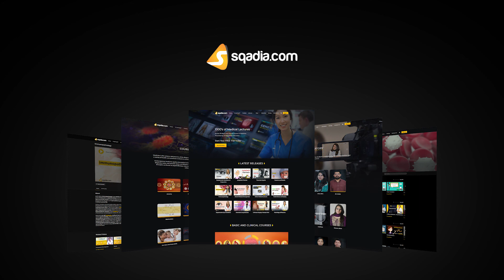Asthma Management in Children | Paediatrics Video Education | V-Learning™ | sqadia.com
Prime focus of this sqadia120 is to explain the Asthma Management in children. Asthma pathophysiology and Pediatric Asthma guidelines are provided in this clip.

Asthma has increased in prevalence over recent years and now affects 10–20% of children. It is a chronic disease characterized by reversible airflow obstruction, particularly in the bronchi, with recurrent bouts of wheezing and breathlessness.

Asthma is recognized by clinical assessment. Severe asthma without life-threatening features should be treated with high-flow oxygen, nebulised salbutamol and ipratropium bromide, and oral corticosteroids.

If life-threatening features are present, senior help and an experienced anaesthetist should be summoned. In the meantime, the airway should be maintained, oxygen should be administered by a rebreathing mask and IV access secured for administration of corticosteroids and bronchodilators.

A chest radiograph should be obtained after initial stabilization in any child with features of severe or life-threatening asthma, with a first episode of wheeze.

5500+ Medical Courses Lectures.

The patient should be pre-oxygenated and 10–20 ml/kg colloid given electively. Patients with acute severe asthma are often volume depleted and vasodilated. Ketamine is a useful induction agent.

Pharmacotherapy of asthma tells us the Key in the management are generous humidification and physiotherapy to mobilize secretions and mucus plugs. Drug treatment may include continued neuromuscular blocking agents, ketamine by continuous infusion (for both sedative and bronchodilator effect), IV bronchodilators, corticosteroids and antibiotics. Ms. Sumbal Mukhtar also explained the Asthma Pharmacology in detail in her lecture on Drugs used for asthma.